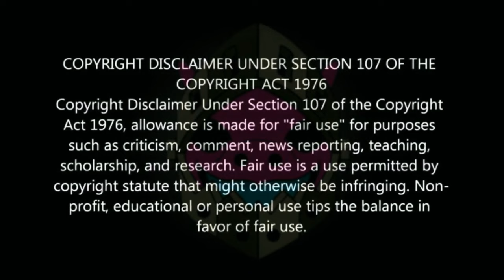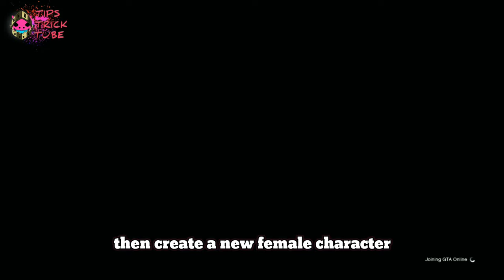GTA 5 HOW TO GET MULTIPLE MODDED OUTFITS! AFTER PATCH 1.58 #14 GTA Online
*NEW* GTA 5 HOW TO GET MULTIPLE MODDED OUTFITS AFTER PATCH 1.58!

GTA 5 HOW TO GET MULTIPLE MODDED OUTFITS! AFTER PATCH 1.58 | GTA Online

in this gta modded outfits video I show how to get multiple modded outfits all at once in gta 5 online after patch 1.66 / 1.67! This gta 5 multiple modded outfits at once is a combination of a gta 5 white joggers outfit / a gta 5 black joggers outfit, a gta 5 pink joggers outfit / gta blue joggers outfits, a gta 5 tryhard outfis / modded outfits and a transfer glitch! Enjoy this gta 5 multiple modded outfits glitch video! This works on PC/PS4/PS5/Xbox 1.66 & 1.67 / 1.67!